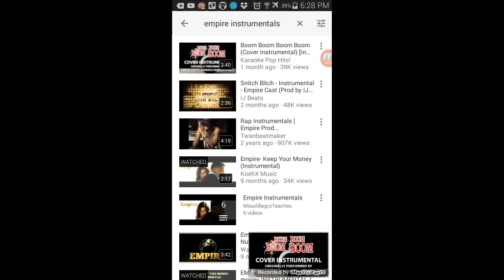Empress my feelings why dough